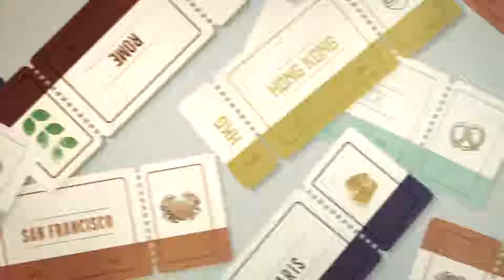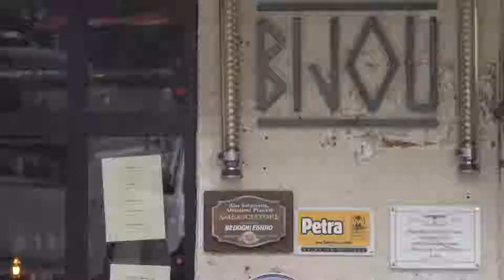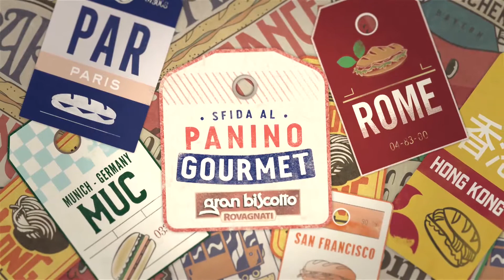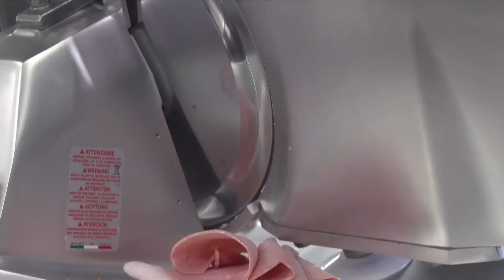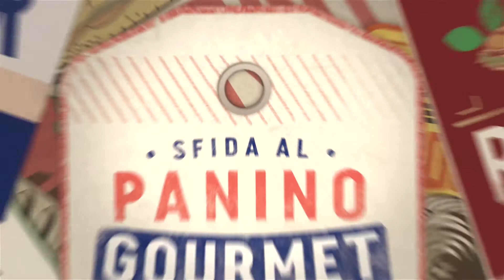Sfida al Panino Gourmet - Episodio 2: Parigi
Gambero Rosso Digital e Rovagnati Food Academy presentano Sfida al Panino Gourmet.
La sfida ha inizio a Parigi, regno della cucina mondiale. Qui ci aspetta Gennaro Nasti, chef e pizzaiolo di Bijou pronto a svelare ai 5 aspiranti chef di Parigi tutti i suoi segreti per creare il perfetto panino gourmet con Gran Biscotto.